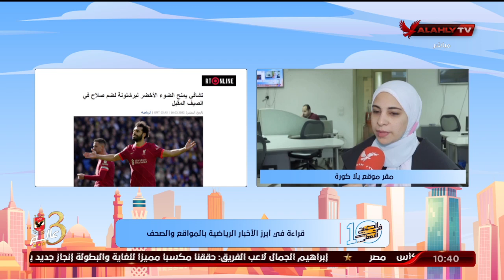"روزان نصر" تنقل لكم الأخبار المحلية والعالمية في الصحف والمواقع من موقع يلا كورة ولقاء مع منه عمر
"روزان نصر" تنقل لكم الأخبار المحلية والعالمية في الصحف والمواقع من مقر موقع يلا كورة ولقاء مع منه عمر | 10 الصبح في الأهلي